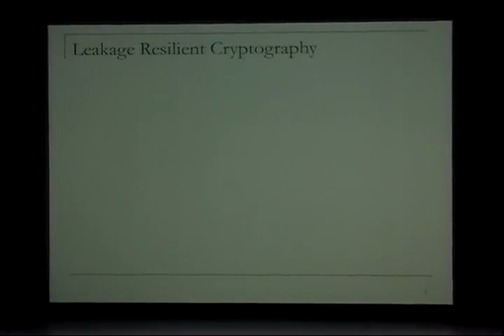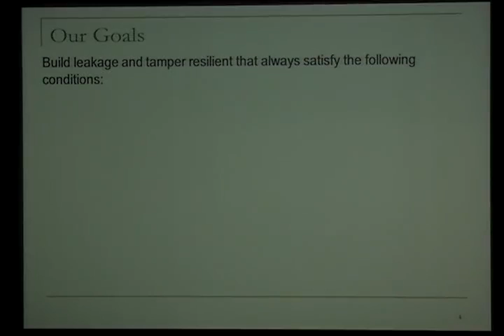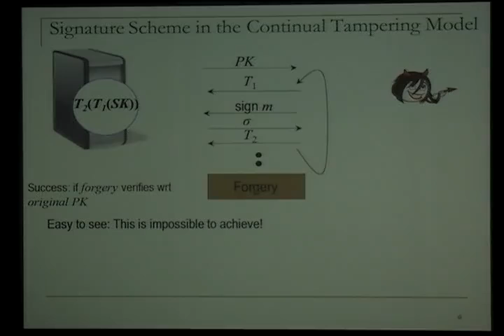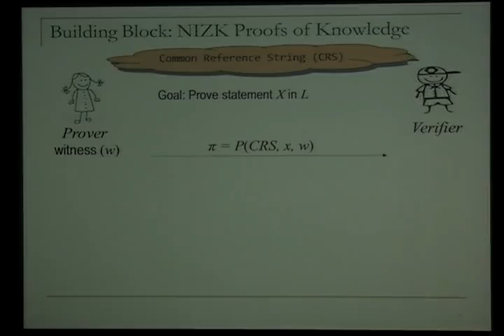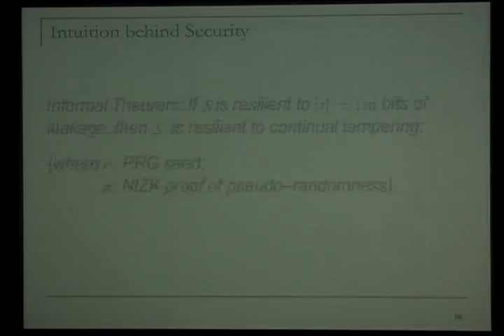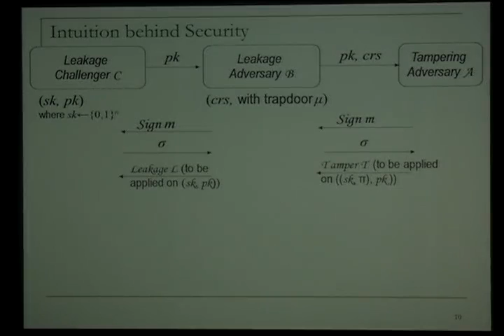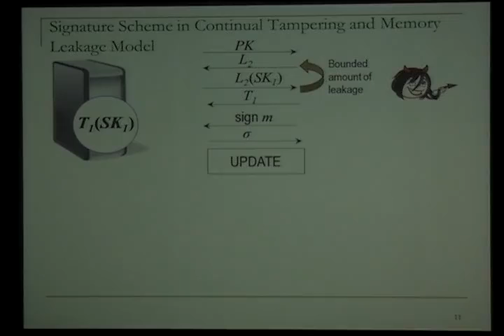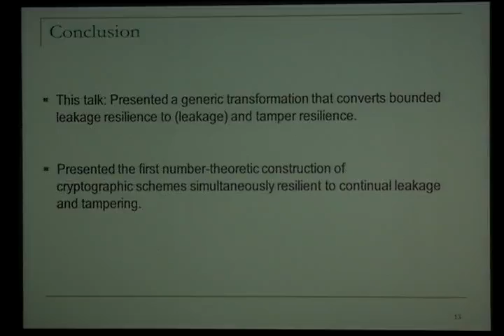Cryptography with Tamperable and Leaky Memory (Crypto 2011)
Yael Tauman Kalai, Bhavana Kanukurthi, and Amit Sahai
Microsoft Research; Boston University; and University of California (UCLA)

Abstract. A large and growing body of research has sought to secure cryptographic systems against physical attacks. Motivated by a large variety of real-world physical attacks on memory, an important line of work was initiated by Akavia, Goldwasser, and Vaikuntanathan [AGV09] where security is sought under the assumptions that: (1) all memory is leaky, and (2) leakage can be an arbitrarily chosen (efficient) function of the memory.

However, physical attacks on memory are not limited to leakage through side-channels, but can also include active tampering attacks through a variety of physical attacks, including heat and EM radiation. Nevertheless, protection against the analogous model for tampering — where (1) all memory is tamperable, and (2) where the tampering can be an arbitrarily chosen (efficient) function applied to the memory — has remained an elusive target, despite significant effort on tampering-related questions.

In this work, we tackle this question by considering a model where we assume that both of these pairs of statements are true — that all memory is both leaky and (arbitrarily) tamperable. Furthermore, we assume that this leakage and tampering can happen repeatedly and continually (extending the model of [DHLW, BKKV10] in the context of leakage). We construct a signature scheme and an encryption scheme that are provably secure against such attacks, assuming that memory can be updated in a randomized fashion between episodes of tampering and leakage. In both schemes we rely on the linear assumption over bilinear groups.

We also separately consider a model where only continual and repeated tampering (but only bounded leakage) is allowed, and we are able to obtain positive results assuming only that "self-destruct" is possible, without the need for memory updates.

Our results also improve previous results in the continual leakage regime without tampering [DHLW, BKKV10]. Whereas previous schemes secure against continual leakage (of arbitrary bounded functions of the secret key), could tolerate only 1/2-ε leakage-rate between key updates under the linear assumption over bilinear groups, our schemes can tolerate 1-ε leakage-rate between key updates, under the same assumption.